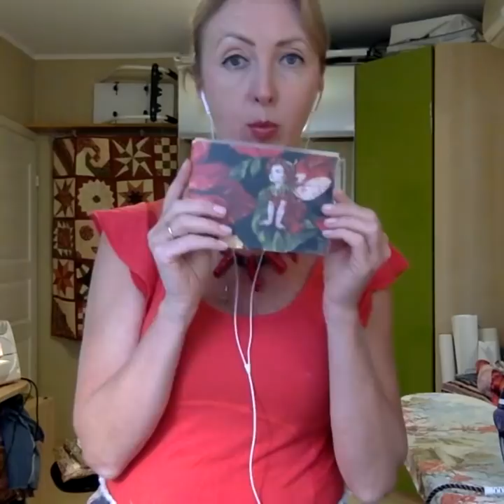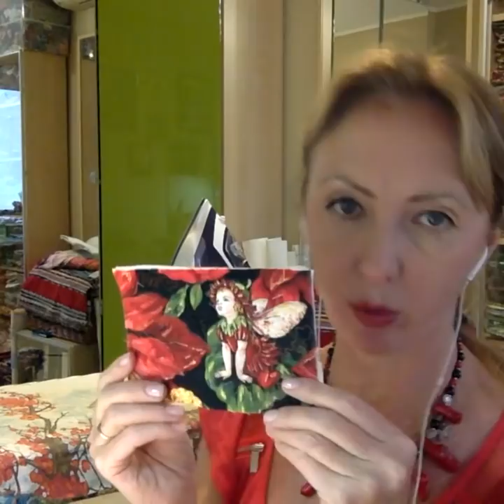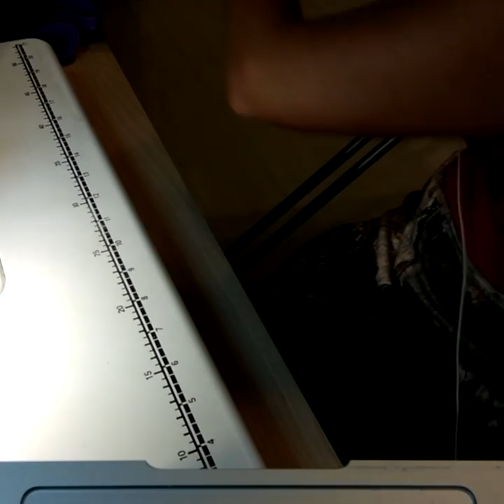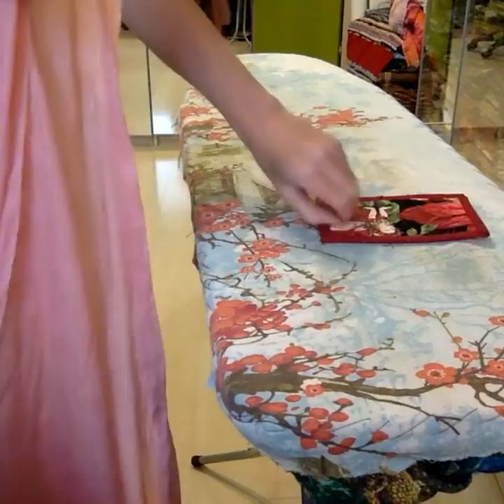Лоскутный эфир 107. Как сшить текстильную открытку? Как сделать красивую окантовку?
🔴 Простые и понятные онлайн-курсы по лоскутному шитью для новичков, любителей и мастеров

В Лоскутном эфире 107 вы увидите, как сделать открытку с использованием свободно-ходовой машинной стежки и
 как правильно окантовать ее долевой бейкой.

Академия лоскутного шитья.
Быстрые результаты в лоскутном шитье  без душевных травм и мучительных переделок.
Как сшить 2 роскошнейших лоскутных одеяла «с нуля»  всего за 12 недель?
Приходите в Академию лоскутного  шитья  и получайте самую сильную пошаговую систему обучения у лучших преподавателей Москвы.

Немного обо мне:
Мастер лоскутного шитья, преподаватель.
Родилась в г. Томске, с 2002 года живу в Москве.
Закончила 3 финансовых вуза и до 2014 года работала топ-менеджером в международных компаниях. Сознательно ушла в лоскутное  шитье,  за 5 лет создала более 300 крупных лоскутных проектов. Участник, преподаватель и  докладчик российских и международных выставок.  Замужем, двое взрослых детей. Создатель и продюсер Академии лоскутного шитья.